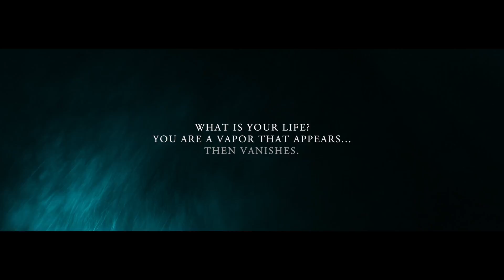Driven By Eternity